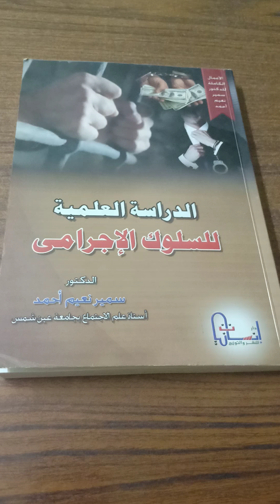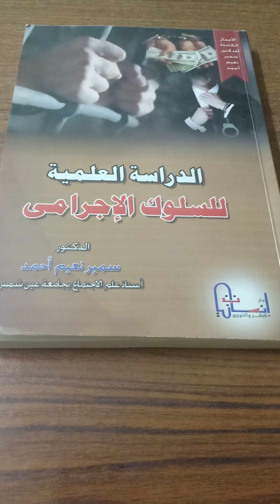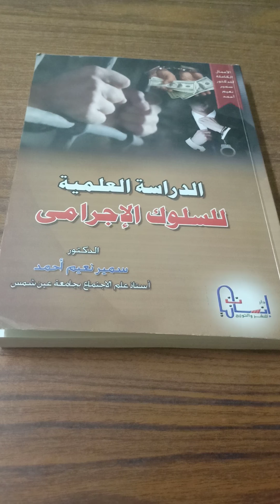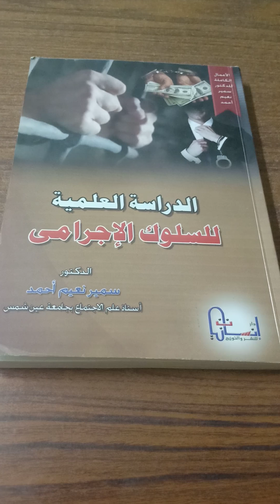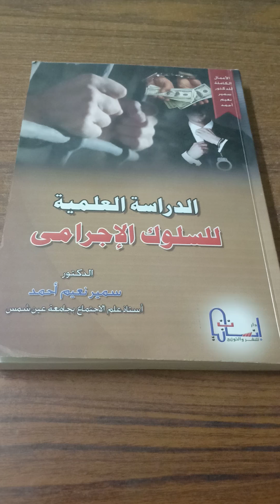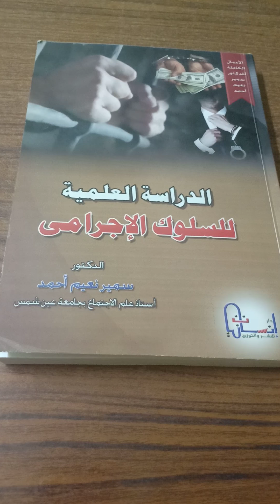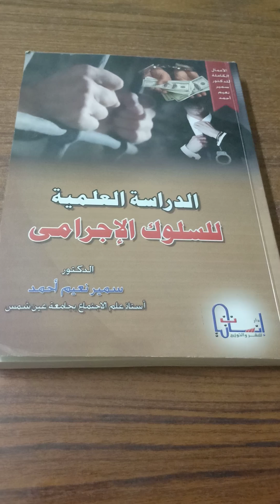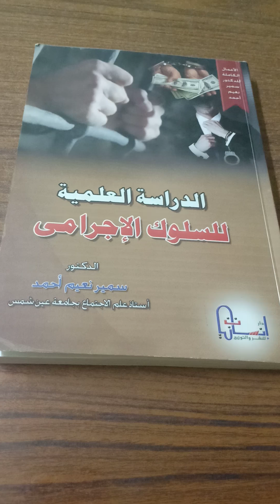الحلقة 28 قرأت كتابا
الدراسة العلمية للسلوك الإجرامى